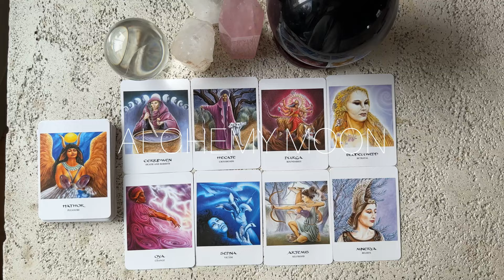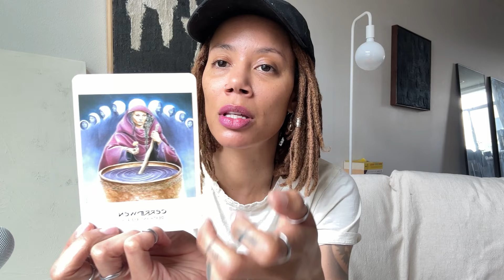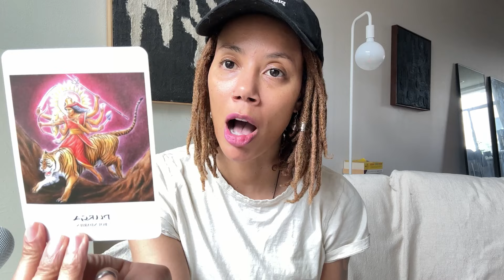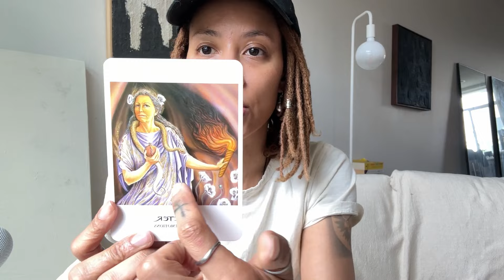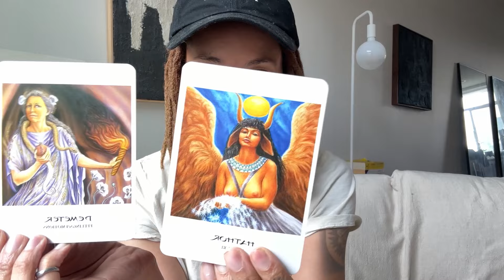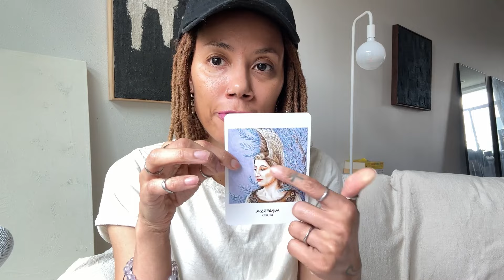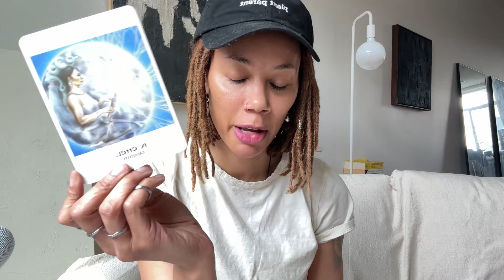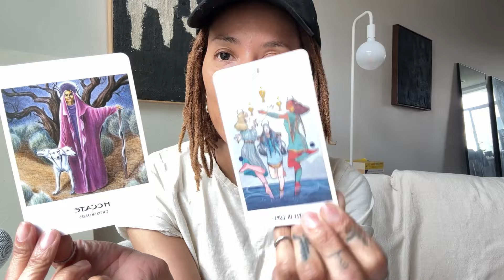PISCES♓️DIVINE FLAME OF PROTECTION🔮pisces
The power of Durga is the divine power🌕 to destroy/slay dark forces. 🌑the Warrior possessing the divine energy of her creators, yet she is the most powerful.

THANK YOU FOR ALLOWING ME TO CHANNEL